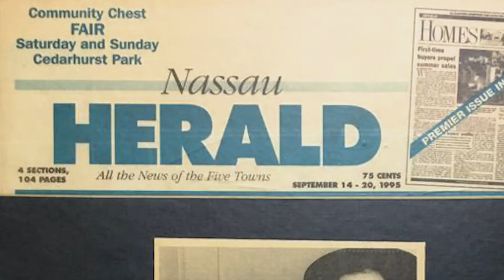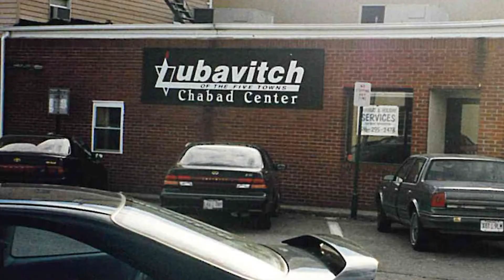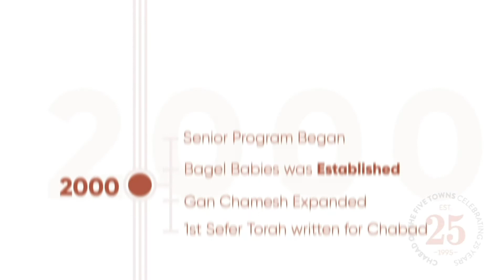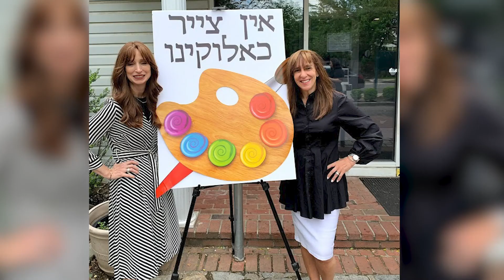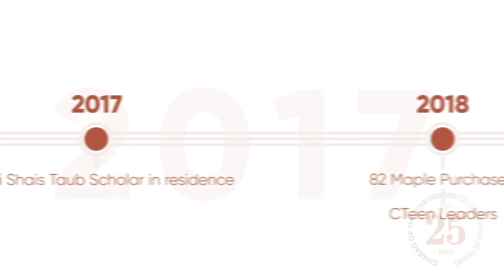Rabbi & Chanie 25 Year Video